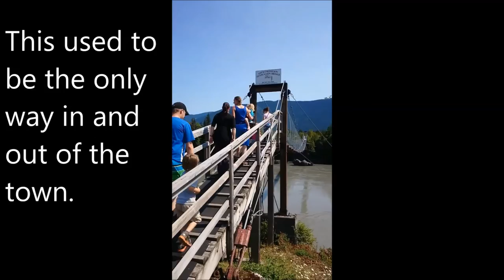Suspension bridge in Gitwinksihlkw (Canyon City), BC. | Timelapse drive from the Nass to Terrace, BC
A visit to the suspension bridge in Canyon City and the drive home.
July 2015, back when the girls were tiny.

Bruni Family TV

josh_bruni